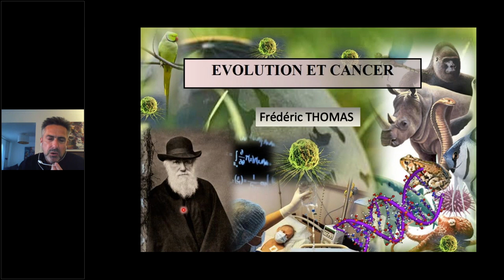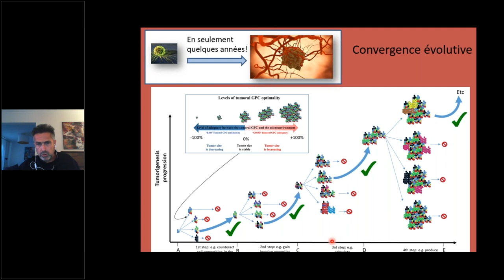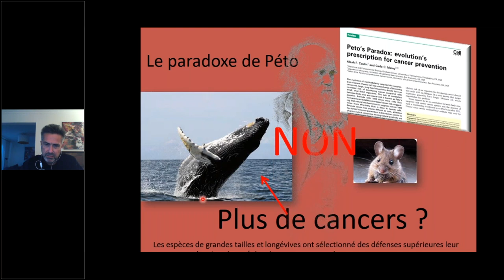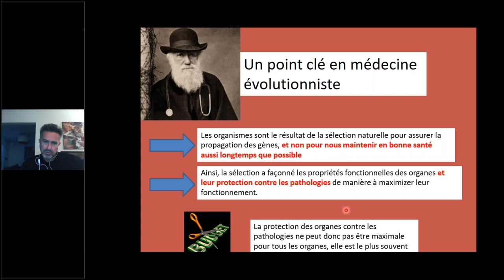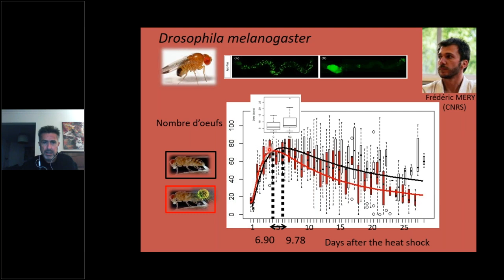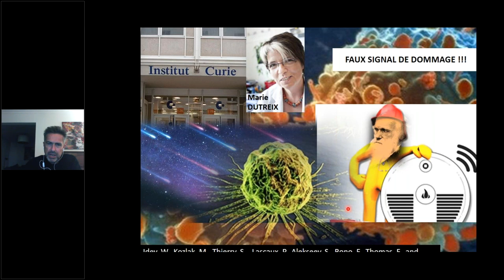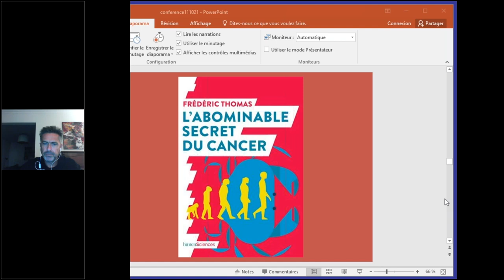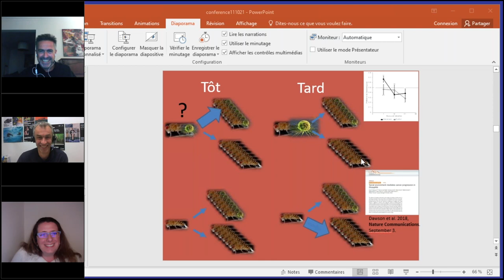Frédéric Thomas "Evolution et Cancer"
Les cancers sont en passe de devenir la première cause de mortalité dans le monde. Il est à présent établi que cette maladie repose sur un processus d’évolution clonale à l’intérieur de l’organisme, et comme tout processus évolutif digne de ce nom il s’effectue selon des lois Darwiniennes. Bien que les premiers articles présentant le cancer sous cet angle datent du milieu des années 70, c’est seulement depuis peu de temps que l’on réalise combien cette vision permet de mieux comprendre le développement des cancers, leur prévention et même l’amélioration des thérapies. Quand le cancer est-il apparu dans l’histoire de la vie ? Comment fonctionne-t-il ? Pourquoi et comment certains cancers deviennent contagieux ? Quel est le secret des espèces qui n’ont pas de cancer ? Pourquoi la sélection naturelle n’a pas réussi a totalement éliminer notre vulnérabilité au cancer ? Quels sont les points communs entre les métastases et les espèces invasives ? Pourquoi des traitements anticancéreux peuvent fonctionner dans un premier temps et devenir inefficaces par la suite ? La biologie évolutive peut-elle proposer des nouvelles thérapies ? Voilà quelques exemples des questions qui seront abordées lors de cette conférence.

Frédéric Thomas est Biologiste de l'Evolution, Directeur de recherches au CNRS, avec une expertise reconnue dans l'application des Sciences de l'Ecologie et de l'Evolution aux problèmes de santé, en particulier le cancer. Il a publié plus de 280 articles dans des revues internationales, notamment Nature, Nature Ecology and Evolution, Nature communications, PLoS biology. Il a aussi édité 12 livres et écrit deux dont « L’abominable secret du cancer en Mars dernier ». Il a reçu en 2012 la médaille d’argent du CNRS pour ses travaux.